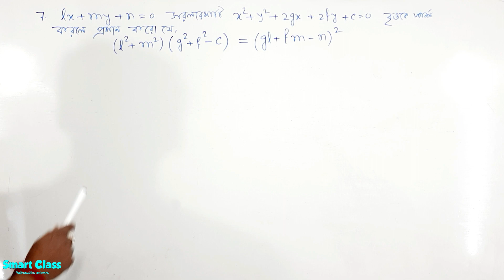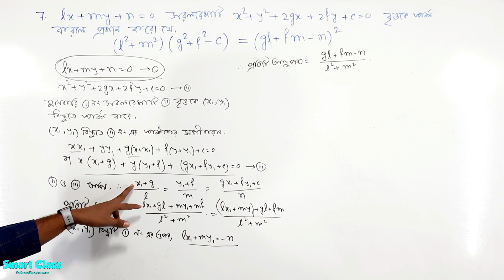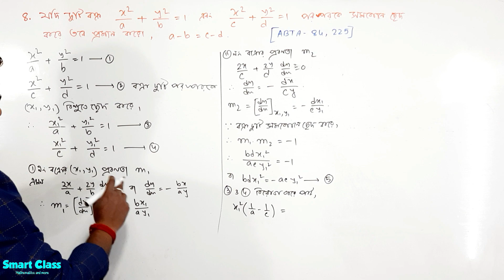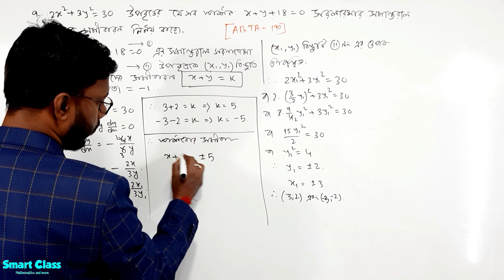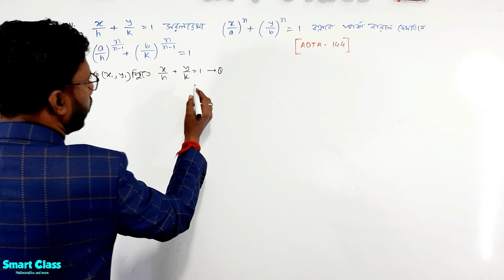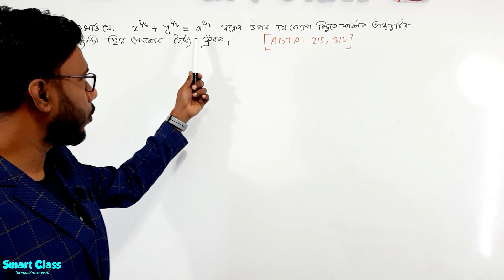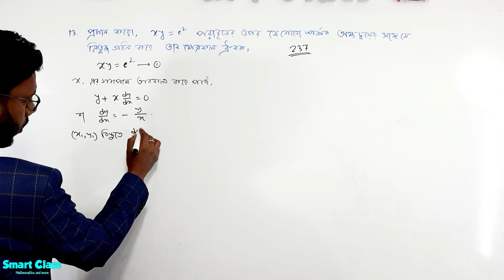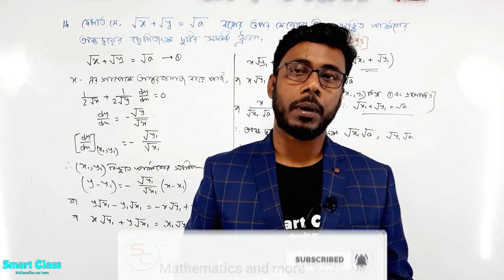Most Important Maths of Tangent and Normal || স্পর্শক ও অভিলম্ব সবচেয়ে গুরুত্বপূর্ণ অংক || Part-2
Most Important of Tangent and Normal || স্পর্শক ও অভিলম্ব - এর সবচেয়ে  গুরুত্বপূর্ণ অংক

New Channel:-  @theknowledgehub5270
Other Channel:-  @eitojibonitslife3293 @smartclasscompetitiveexam5346  @Smart_Class